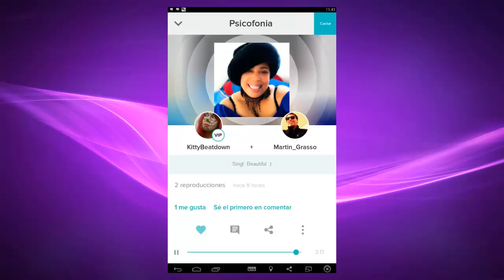Psicofonia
Psicofonia con:
Kitty Beatdown. y Martin Grasso.